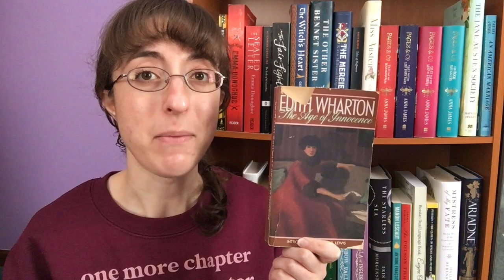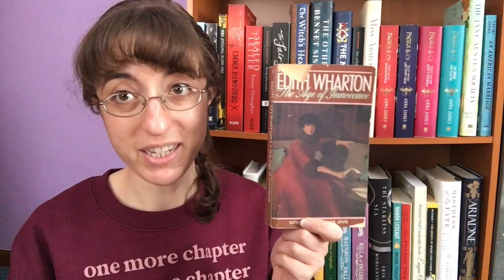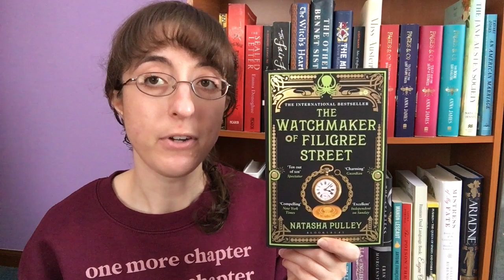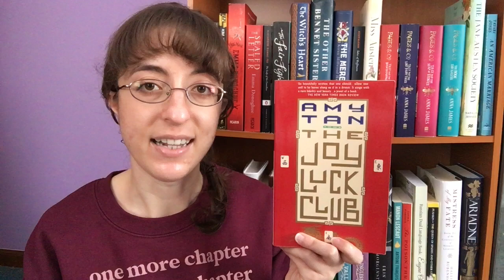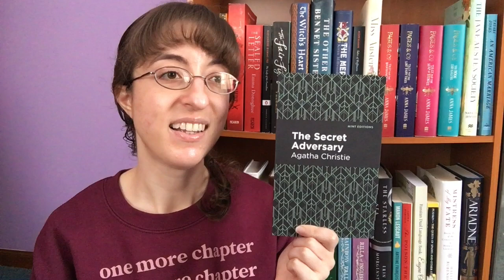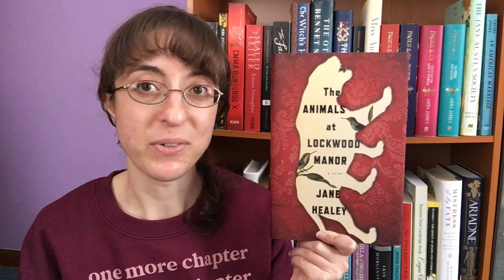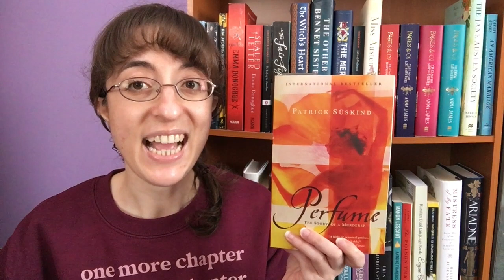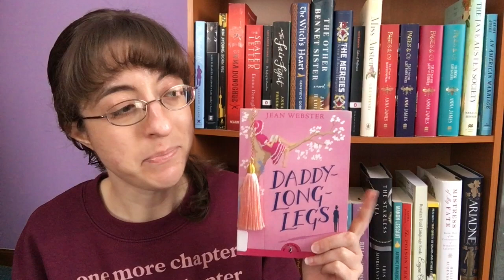February Wrap-Up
In which I have quite a lot to say about all the books that I read in February.